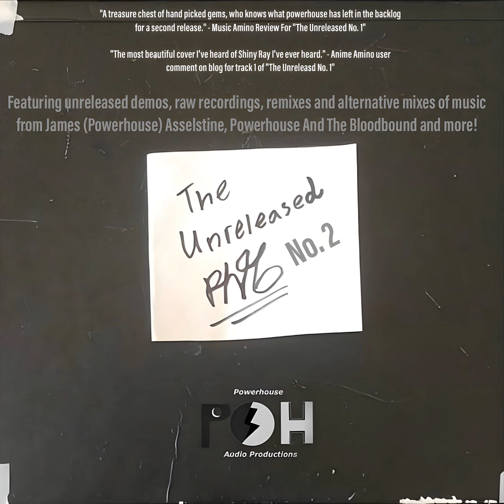The Unreleased No 2 (Track 3): Mori Calliope X Powerhouse - Bully (Pre-Hololive Duet Version)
LYRIC TRANSCRIPTION IN PINNED COMMENT!